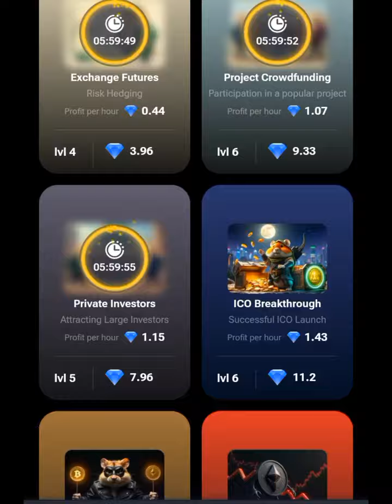Mini Game Today 14 October Hamster Kombat Season 2 How To Solve Mini Game Puzzle in Hamster Kombat 💯